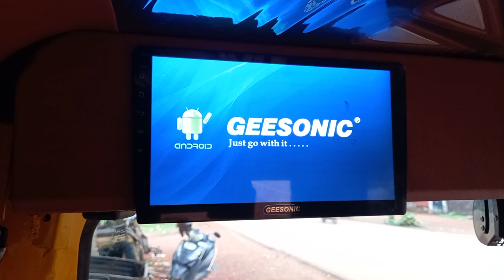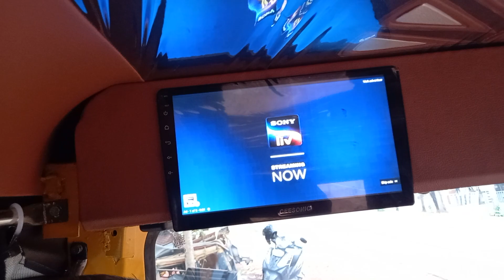APE CITY WITH DICKY DOOR WITH TV ULLALA BY DEERAJ AUTO WORKS